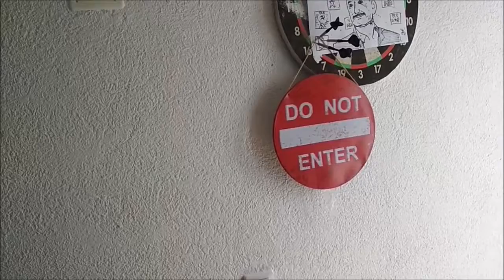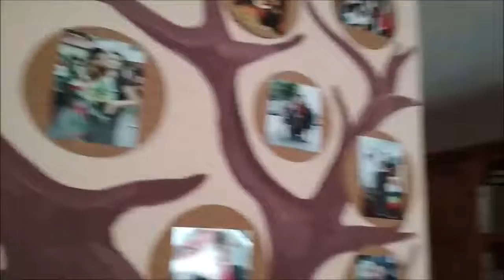2019 09 28 Temesvár 5 Szentmihályon Zoliéknál